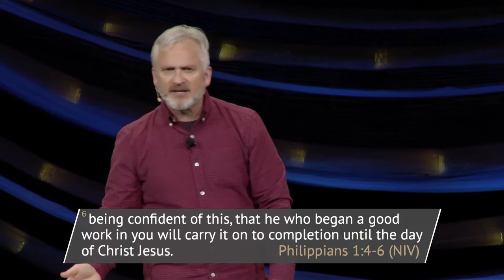Joy in Community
We need each other to do the work God has called us to do – and joy is found in that.